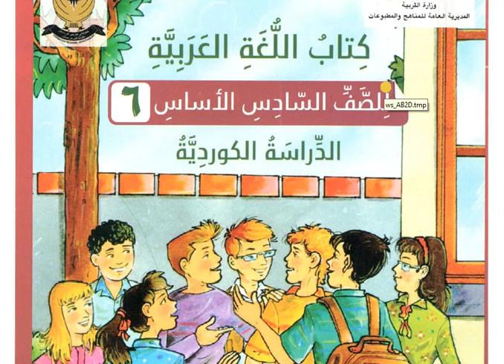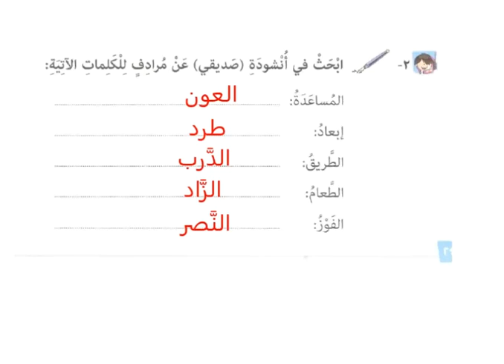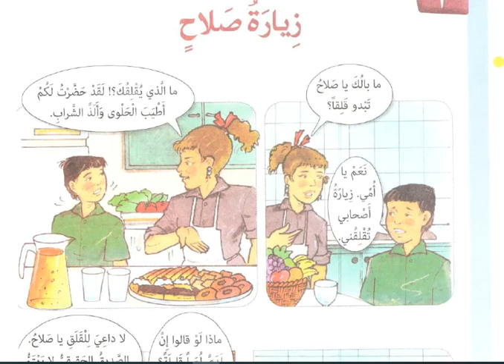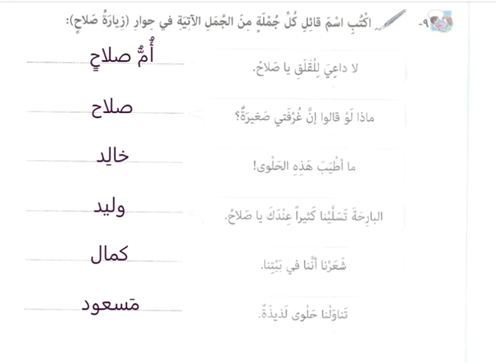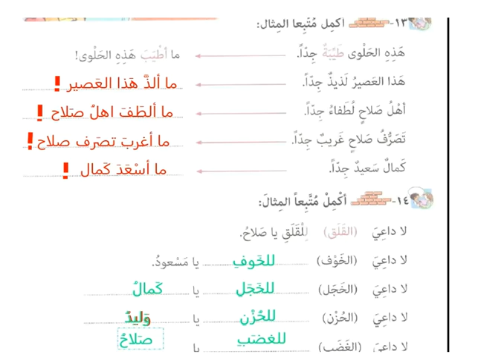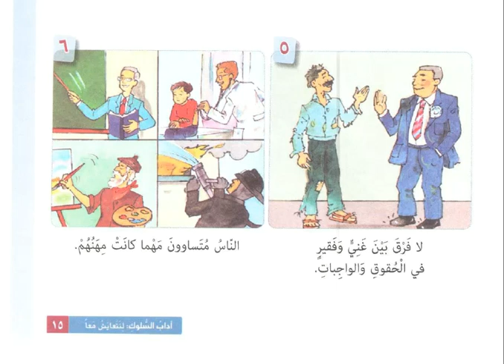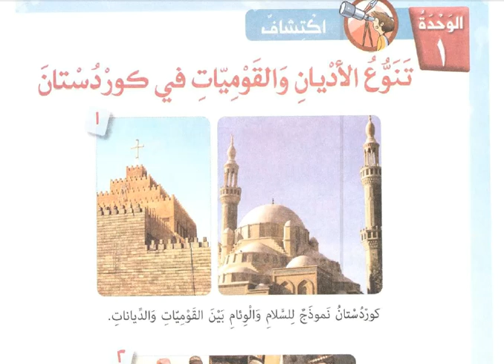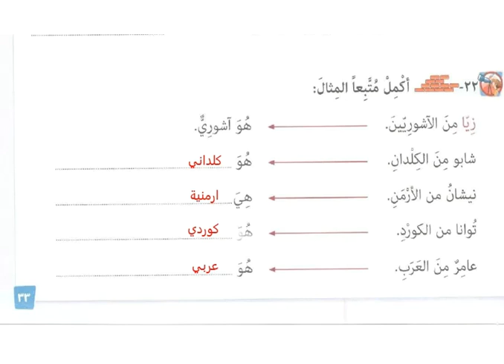اللغة العربية الصف السادس م مارية